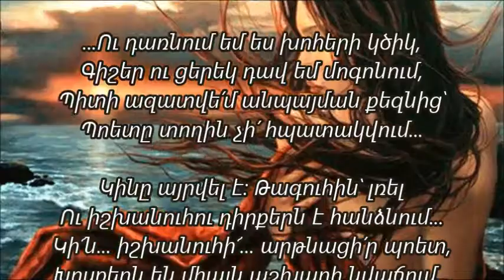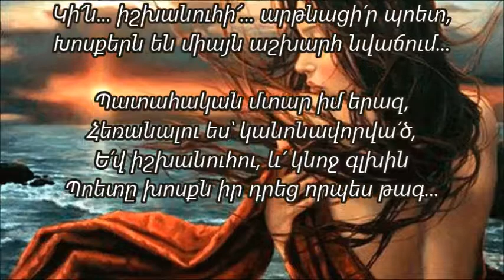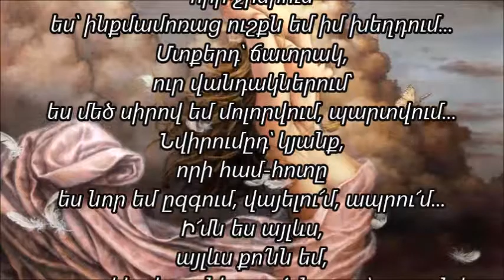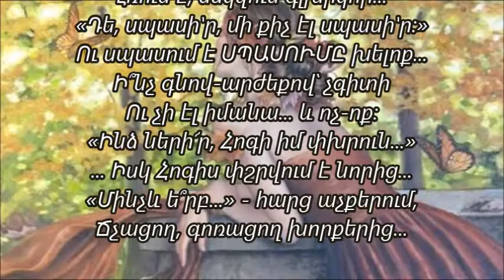ՌՈԶԱ ԽԱՍՏՅԱՆ — ՊՈԵՏ։ ՀՈԳԻՍ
Lauri Blank